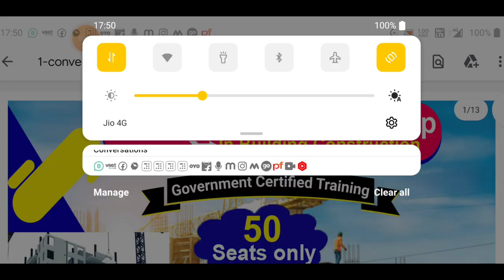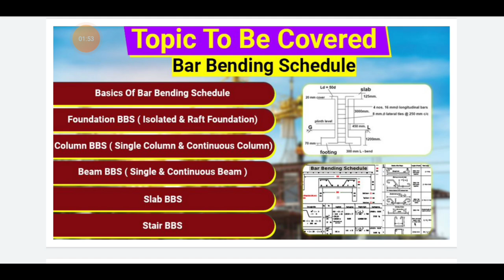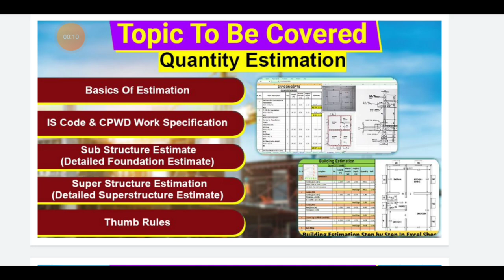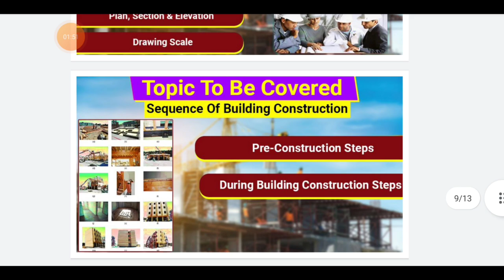45 days online internship for civil Engineers | lifetime validity | 2 days offer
Download

10 Most watched Video of  ( CIVIL SITE VISIT )

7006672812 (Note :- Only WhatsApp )